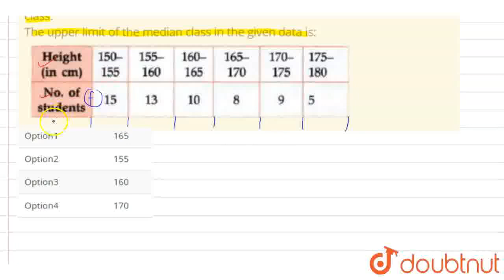Consider the followingfrequency distribution of the height of 60 students of a class: The upper...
Consider the followingfrequency distribution of the height of 60 students of a class: The upper limit of the median class in the given data is:
Class: 10
Subject: MATHS
Chapter: STATISTICS
Board:CBSE

👉 Have Any Query? Ask Us.